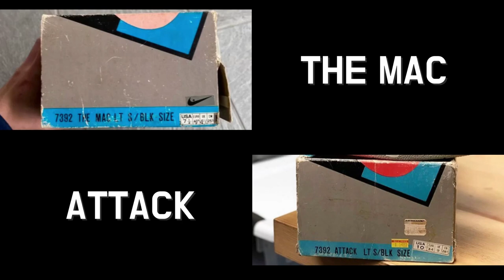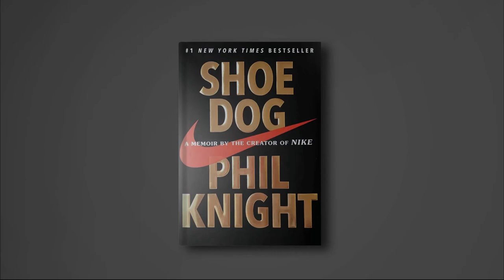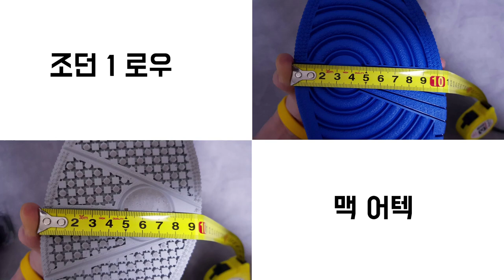단종에서 재발매까지 나이키 맥어택 이야기 (요즘 신발 뭐삼? #74)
나이키 어택
요즘 신발 뭐삼?
Nike Mac Attack QS SP Light Smoke Grey

나이키 맥 어택 QS SP 라이트 스모크 그레이

FB8938-001